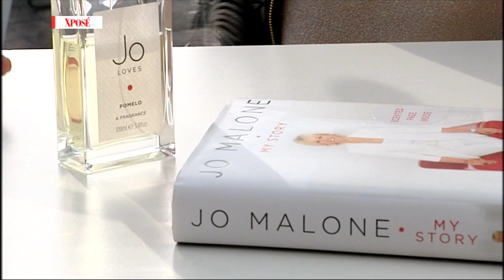'I was Frustrated & Unhappy', Why Jo Malone Left Her Brand - Big Interview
Next, her fragrances have won her famous fans like Oprah and Victoria Beckham, and Jo Malone continues to expand her beauty empire. Cassie caught up with the woman behind the scents.

Get more of TV3